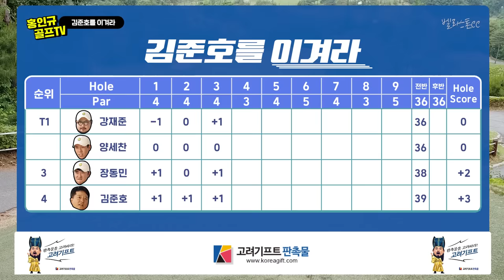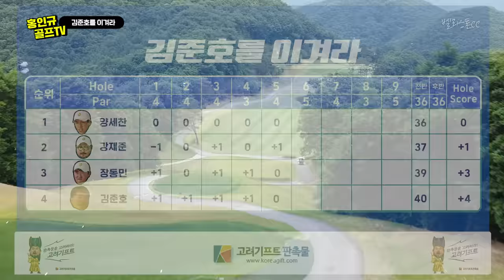EP.1[김준호를 이겨라!!] 김준호형! 지민이가 보고 있어요!!│찐친 김준호,장동민,강재준,양세찬 4인이 펼치는 예능골프 대결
안녕하세요 다람쥐 구독자 여러분 🙇🏻‍♀️ 고려기프트 에서 후원하는 상금 1000만원 대결!!
벨라스톤CC 에서 펼쳐지는 시끌벅쩍🤩 예능골프 대결!
오늘은 찐친!! 4인의 연예인 개그맨 여러분들을 모셨습니다 🤗
🟥각종 예능 방송에서 활약중인 연예인 개그맨 4인🟥
🤴🏻김준호 VS 장동민,강재준,양세찬 👨🏻👳🏻‍♂️🧑🏻  [김준호를 이겨라!!⛳] 편 EP.1

오늘의MC 및 해설, 심판을 해주실 👰🏻
홍인규MC 와 함께 하는 한지민프로 🧙🏻‍♀️ 까지
과연 누가 이길것인지~! 다함께 시청하러 가보실께용~ 😉

⭐주 : 영상 설명에도 있지만 찐친 4인 개그맨 연예인들 대결이라 말방구(구찌)가 심할수 있습니다!
             부디 예능으로 봐주세요 🤗
 ⭐⭐ 참고 : 정식룰에선 백스윙 없는 샷은 벌타 대상이 맞습니다. 감사합니다.